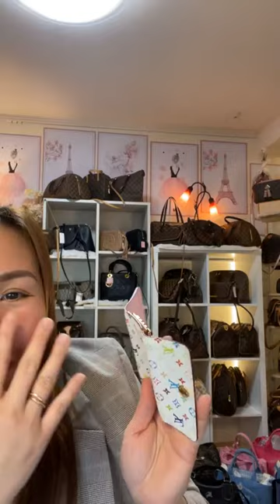FB Live Selling February 2 Part 2 preloved designer bags